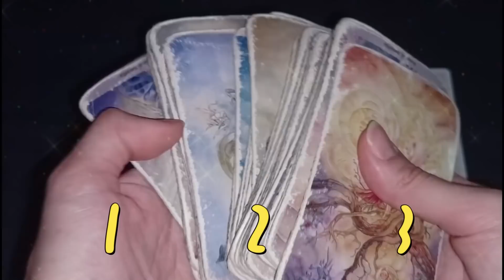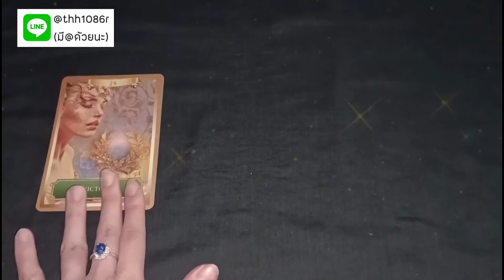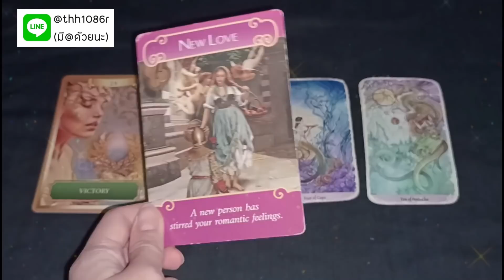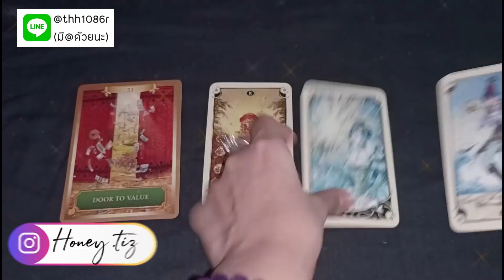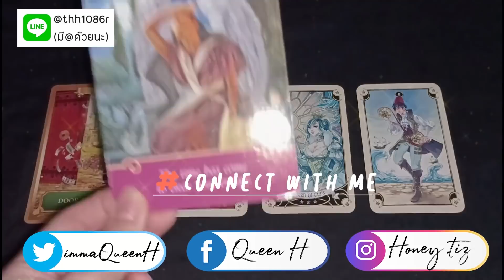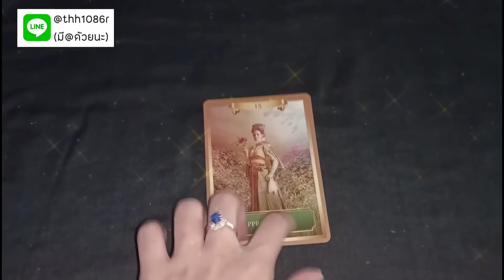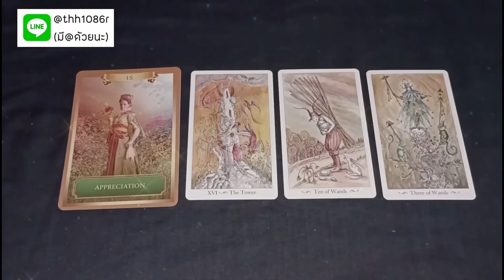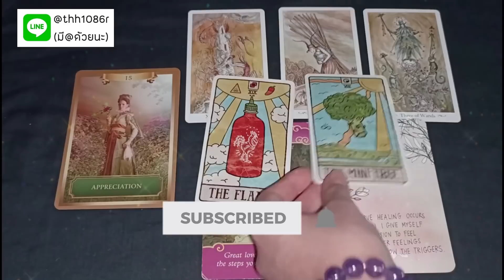สิ่งที่จะเกิดขึ้นในปี 2021​💖 เกิดอะไร EP. 22 | Pick A Card🔮​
สิ่งที่จะเกิดขึ้นในปี 2021​🍀💖| อะไร​จะ​เกิด​ก็​ต้องเกิด​ EP. 22 | Pick A Card🔮​

สิ่งที่เราจะมาดูกันในวันนี้ คือ สิ่งที่จะเกิดขึ้นกับเราในปี 2021 เรามีไพ่ให้คุณเลือก 3 กอง นี่คือการดูแบบภาพรวม ดังนั้นอย่าเพิ่งนำไปประการตัดสินใจใด ๆ

 ชอบกองไหนเลือกได้เลย ต่อไปเรามาดูรายละเอียดของแต่ละกองกันว่าเป็นอย่างไร กองที่ 1 ไพ่ใบแรกบอกว่าในปี 2021 จะเป็นปีที่คุณได้ชัยชนะ ไม่ใช่แค่เรื่องการลงแข่งขันนะ แต่หมายรวมถึงการที่คุณทำบางสิ่งบางอย่างที่จะประสบผลสำเร็จได้ จะได้รับในสิ่งที่คุณต้องการ ไม่ว่าจะเป็นเรื่องการงาน การเงิน ความรัก ความสำเร็จในปีนี้อาจเป็นความสำเร็จที่ยิ่งใหญ่มาก ได้รับอิสรภาพจากความกลัวของคุณ คุณจะกล้าปลด ล็อกตัวเอง คุณจะเริ่มทำสิ่งใหม่ ๆ สิ่งที่คุณชอบแต่ไม่เคยได้ทำมาก่อน และมันจะนำแก้วหวานเงินทอง และความสำเร็จมาให้คุณ ปีนี้จะเป็นปีที่เริ่มต้นอะไรใหม่ ๆ ต่อมาดูไพ่กองที่ 2 สื่อถึงความเจริญเติบโต ความเจริญก้าวหน้า การเริ่มต้นใหม่ ๆ ในเรื่องการงานและการเงิน

ในปีหน้าคุณคาดหวังอะไรก็จะได้รับสิ่งนั้น สิ่งใหม่ ๆจะเข้ามาในชีวิตของคุณ เหมือนมีโอกาสใหม่ ๆ เข้ามาให้คว้าโอกาสนั้นไว้ เพื่อให้คุณก้าวหน้าในหน้าที่การงานและการเงินของคุณ ปีนี้เรื่องการงานและการเงินค่อนข้างเด่น แต่ให้ระวังการรับงานเกินตัว ต้องประเมินความสามารถตัวเองก่อนการรับงาน ปลายปีให้ระวังเรื่องการเจ็บป่วยและเรื่องการใช้เงิน มาดูต่อที่ไพ่กองสุดท้าย ในปี 2021 ไม่ว่าจะมีใส่ใดเข้ามาขอให้คุณขอบคุณ และยินดีกับมัน จงเลือกที่จะมีความสุข การมีความสุขกับเรื่องเล็ก ๆ น้อย ๆ ซึ่งในปีนี้อาจมีเรื่องที่หนักบ้าง เพื่อให้ได้ความสำเร็จตามที่คุณได้คาดหวังไว้ ให้คุณได้มีความสุขกับเรื่องเล็ก ๆ แบ่งเวลาพักผ่อนบ้าง จากเรื่องเล็ก ๆ น้อย ๆ ก็ได้ มีความสุขกับสิ่งรอบตัว

ติดตามผลงานนิยายของควีนได้ที่

Start 0:00